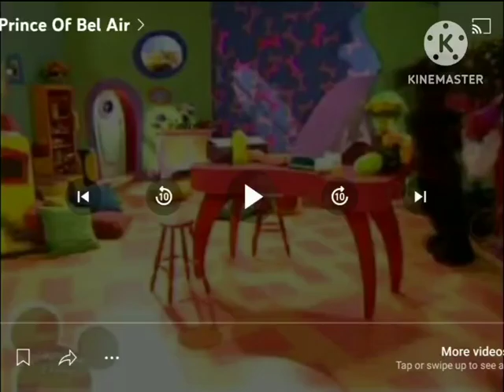The Wiggles - Hey Soul Sister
By Train